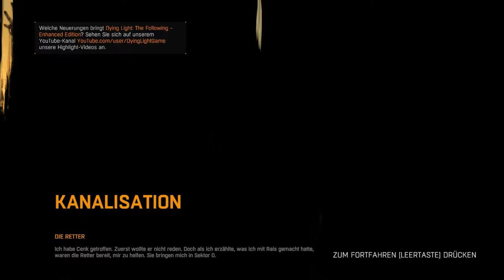Dying Light: The Following Enhanced #033 Raus aus den Slums [HD][German] Let's Play Dying Light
Jetzt raus aus den Slums und dann mal schauen...